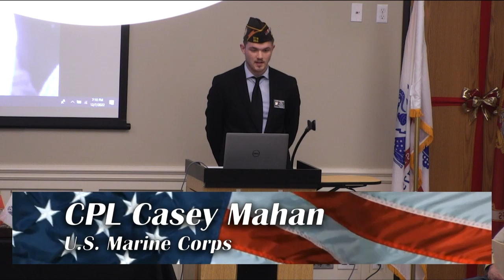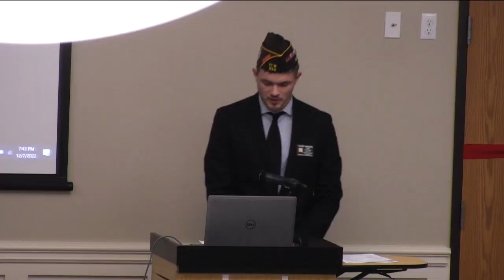Pearl Harbor Day Ceremony 2022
On Wednesday, December 7th, 2022, Veterans and members of the community gathered for a ceremony to honor the lives lost during the attack on Pearl Harbor in 1941.